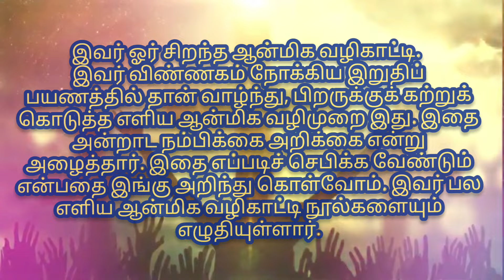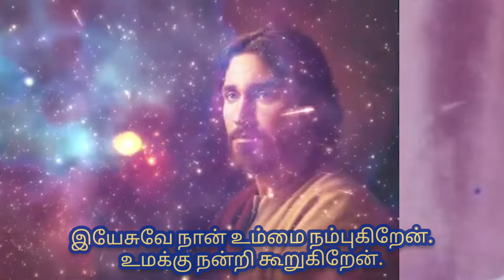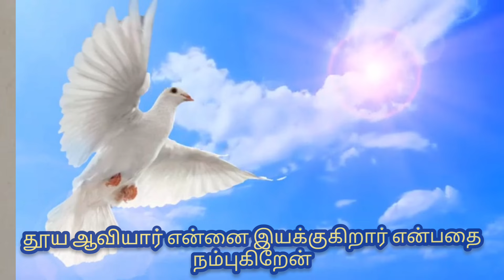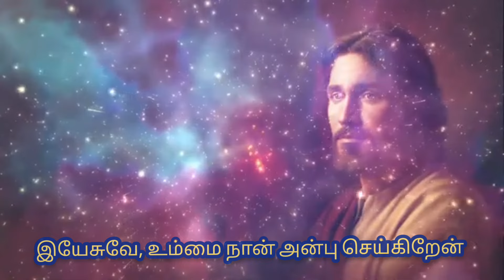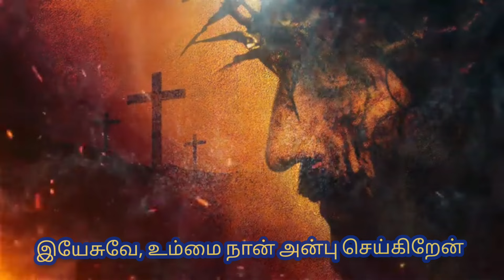Fr. Alphonsenathan - அன்றாட நம்பிக்கை அறிக்கை : எளிய ஆன்மிக வழிமுறை